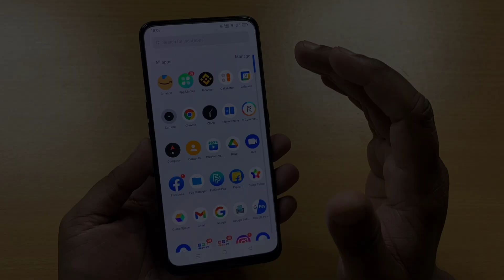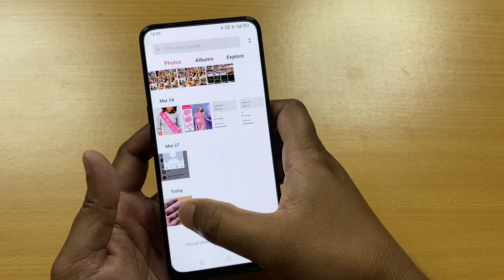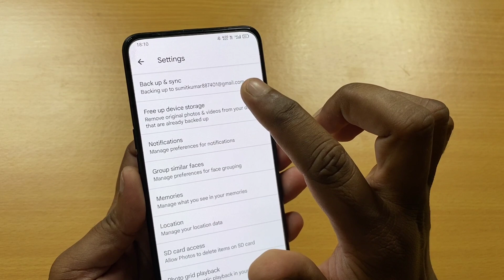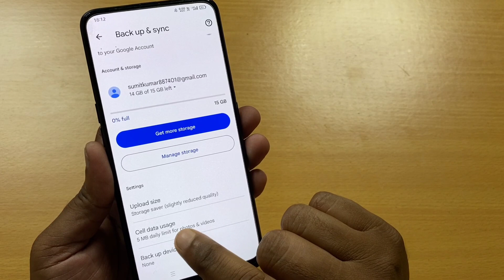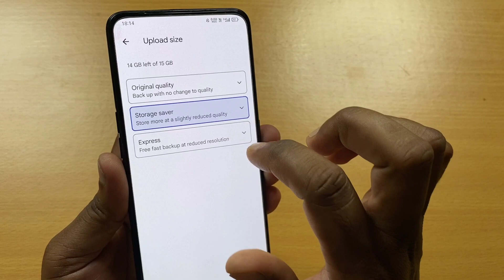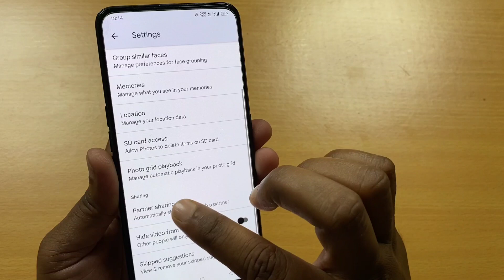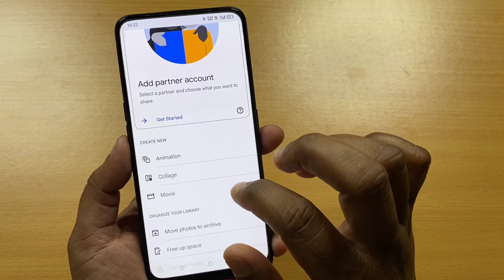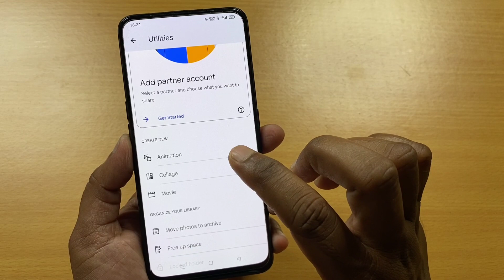फोन में Google Photos है तो 5 ट्रिक सिखलो देखकर चौक जाओगे !! Google Photos Most Important Features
Dosto aaj ke video me google photos app ke important features ke bare me bataya gaya hai.

Google photos app hidden features !! Google photos app secret tricks